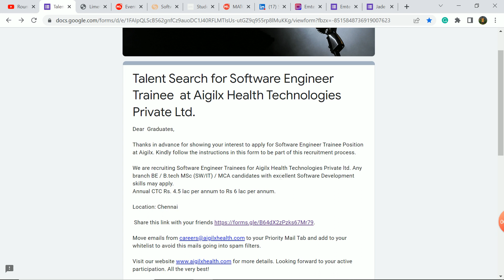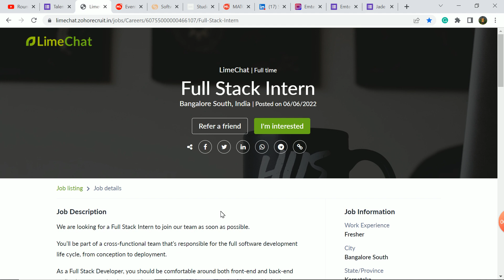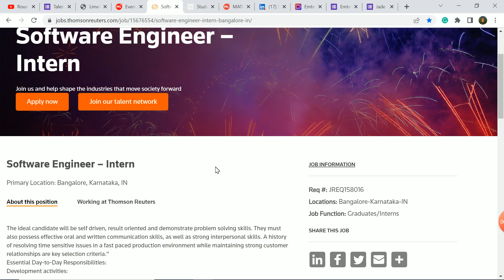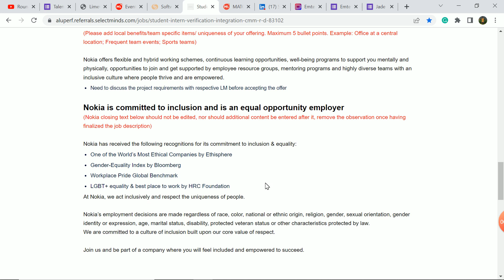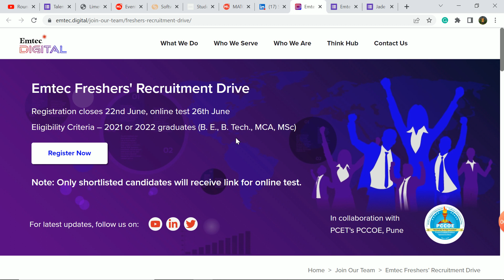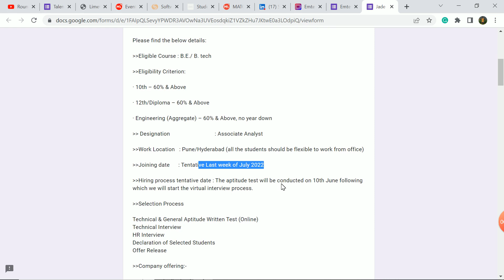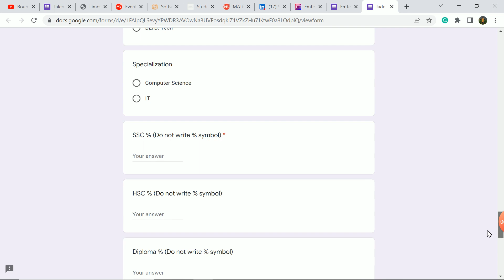9 Urgent Off-Campus | 2023-2019 batches | ₹4-7Lpa | Mass Hiring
OR Search on Telegram - RoundRobin Youtube

9. Jade Global (2022 batch)

Off-campus 2021
Off-campus drive 2022
Off-campus 2022
2022 batch hiring
2022 off campus
2022 batch off campus drive
Internships 2021
guaranteed job
jobs
off campus drive
free courses
job alert
job hunting
round robin
roundrobin
roundrobin channel